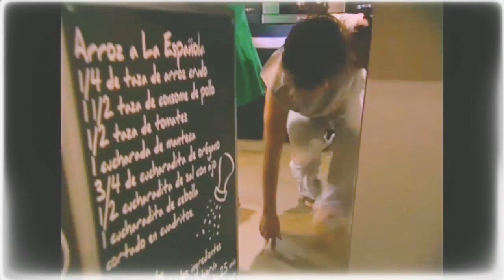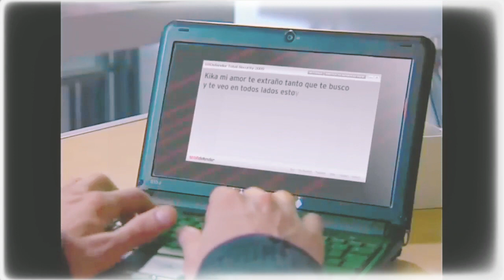Rama & Kika - This love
hi! i present you one of my favorite couples ever. Rama and Kika from Casi Angeles.

Creditos a @sonvideosynadamas por las escenas en HD.

Turn the subtitles on if you do not speak spanish to know their story better.